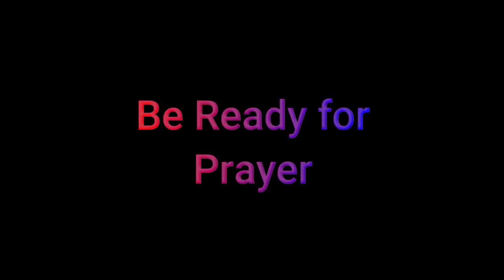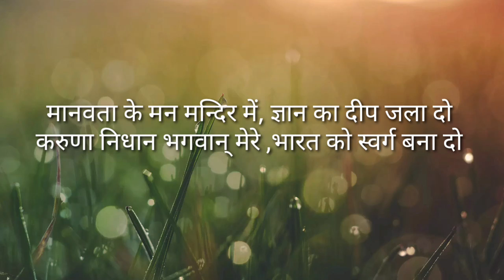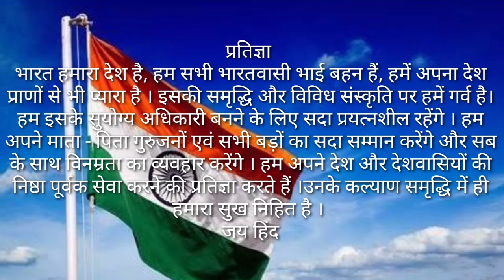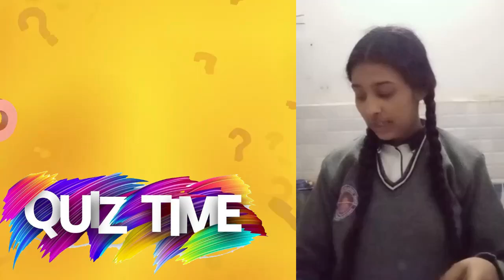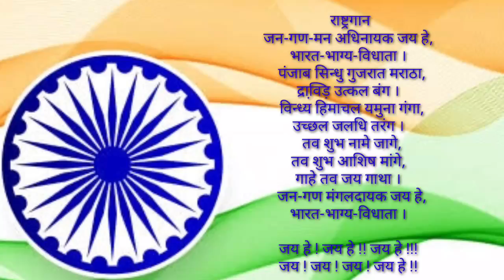Morning Activities I Tuesday I 12 January ,2021